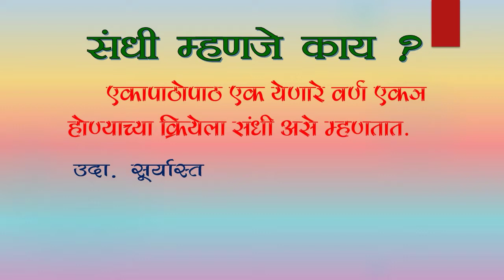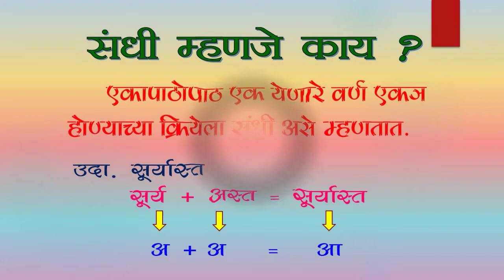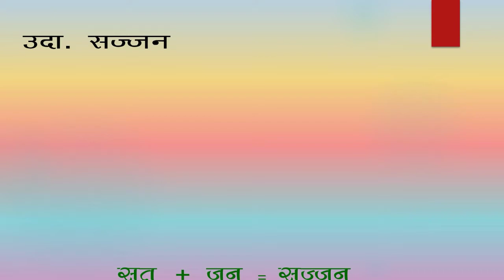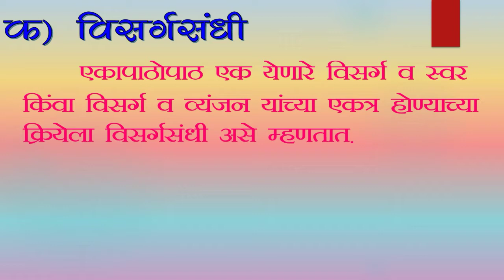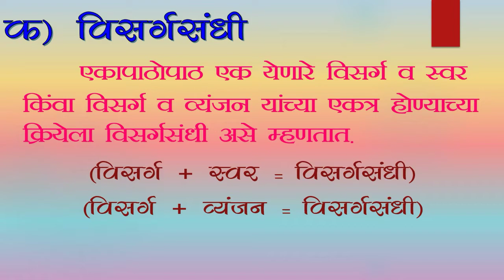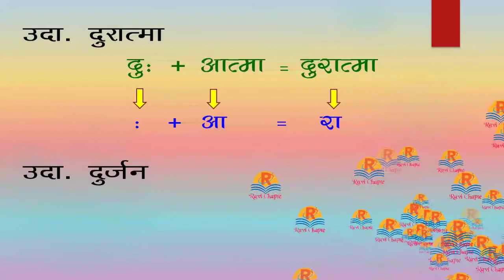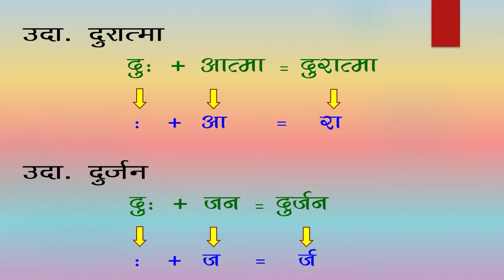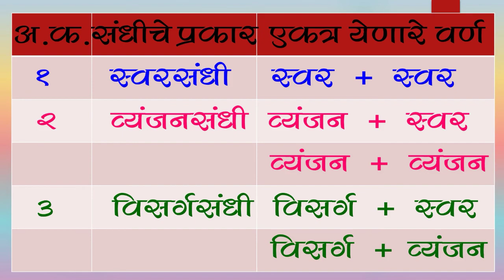मराठी व्याकरण । संधी । संधीचे प्रकार । स्वरसंधी । व्यंजनसंधी । विसर्गसंधी Marathi vyakaran sandhi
मराठी व्याकरण । संधी
marathi vyakaran sandhi
marathi vyakaran sandhi che prakar

संधीचे प्रकार
स्वरसंधी
व्यंजन संधी
विसर्ग संधी